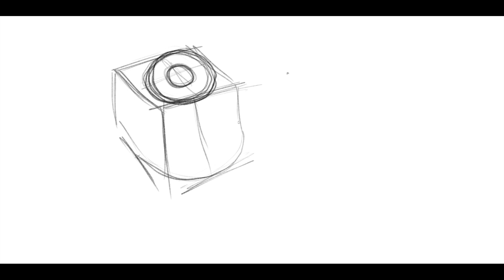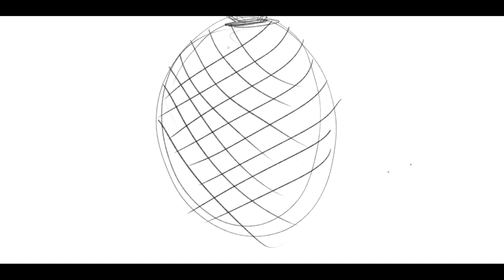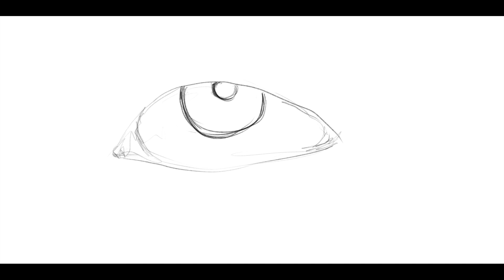Doodle Timelapse.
Music
Marc Philippe - I Wanna Be Somebody (Original Mix)